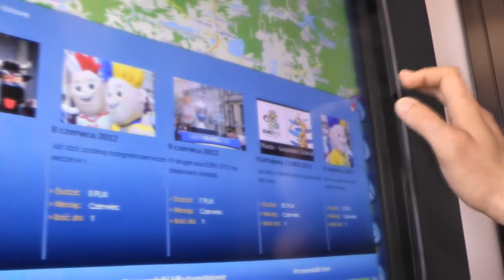Nowe Infomaty w Gminie Władysławowo